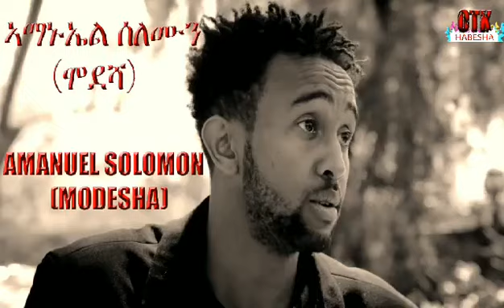Top 10 Eritrean Actors & Actresses